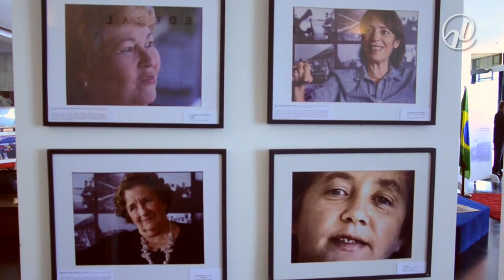Exposição homenageia pioneiras de Brasília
Uma exposição inaugurada nesta quarta-feira (18) no Salão Negro do Congresso Nacional homenageia as mulheres pioneiras de Brasília. Parte das comemorações do Dia Internacional da Mulher, celebrado em 8 de março, e do aniversário de 55 anos da capital federal , em 21 de abril, a mostra “Memórias Femininas da Construção de Brasília” reúne cartas, fotografias e objetos pessoais de quem ajudou a construir a cidade. A exposição vai até 30 de maio, das 9h00 às 17h30.